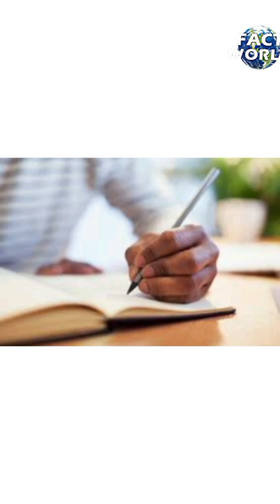Top amezing facts || Amezing in Hindi || Fact World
Top amazing facts in hindi all facts real in this video This video used fully our people's

Facts About
👉  Fact About Candle
👉  Fact About monkey thought
👉  Fact About left handed
👉  Fact About zebra colour

👉 (durgesh_dk4946)
 👉(Durgesh sing)

👉Keep supporting mein so I can continue to provide you with free content each week!!